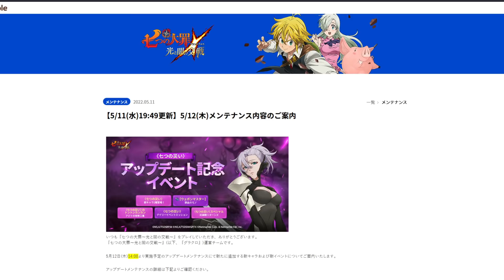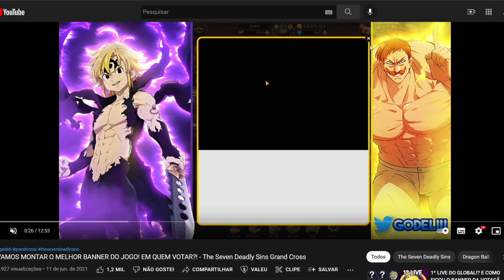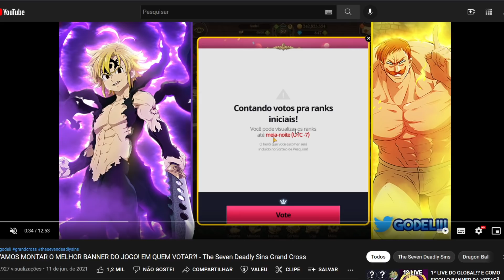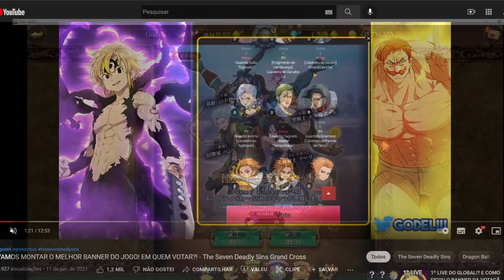"CONFIRMADO" O SISTEMA DE VOTAÇÃO PARA O BANNER DE ANIVERSÁRIO! - The Seven Deadly Sins Grand Cross